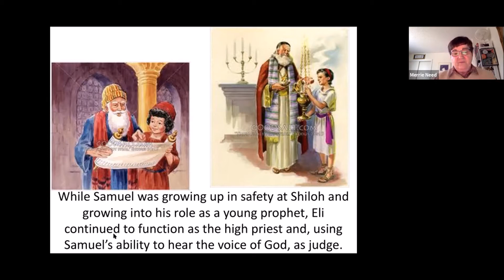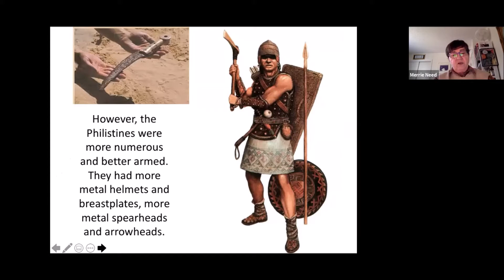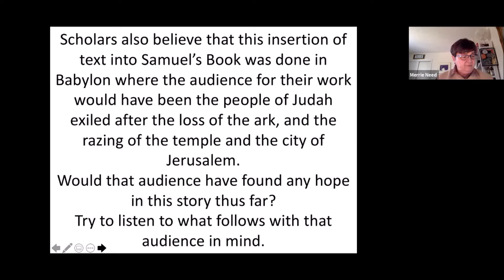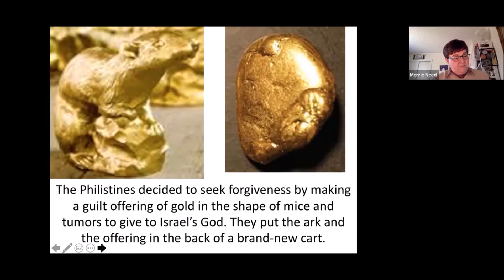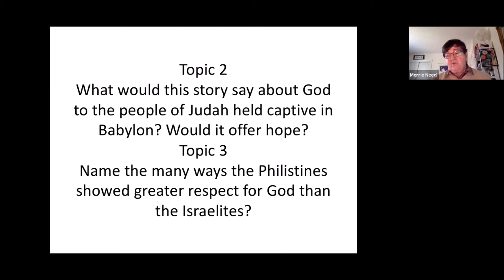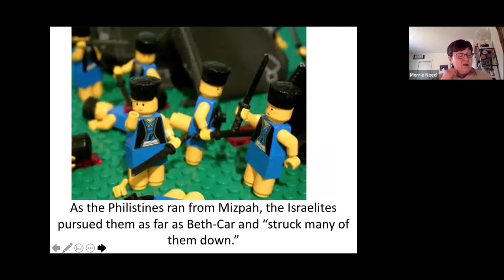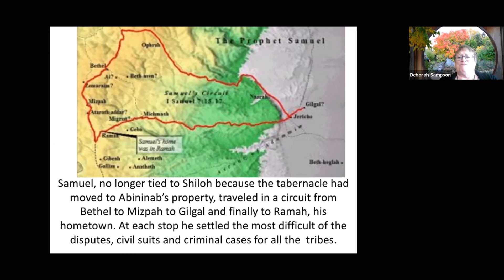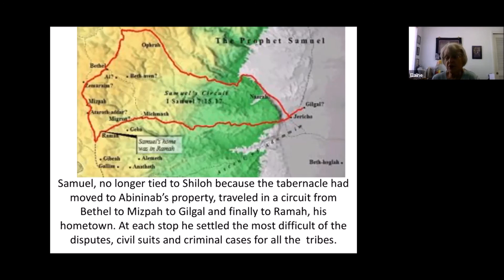Bible 101 Nov 15: Samuel 2